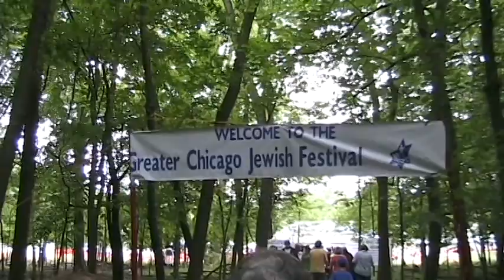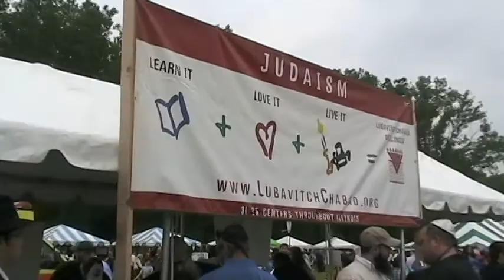Chicago Jewish Festival 2010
Abigail, Joel and Zahara having a nice afternoon in Chicago.